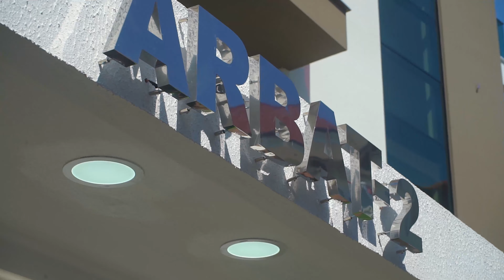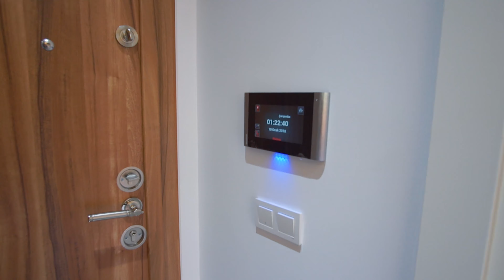АРЕНДА Квартиры в Турции у моря - Недвижимость в Алании возле моря - Дом в Турции 2020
1:40 Бассейн
1:45 сауна спорт зал
2:00 Обзор квартири
5:20 Большая комната

📌Адрес нашего офиса в Турции: г. Алания, Район Джумхуриет, ул. Намык Кемаля, No: 8A/C, поселок Махмутлар

🔵 Мы, Arbat Homes - известная в Турции и СНГ компания по подбору жилья. Если у Вас есть мечта приобрести квартиру или дом в Турции, обращайтесь к нам! Мы поможем вам ее осуществить!

Если вам не подошел ни один вариант с нашего сайта, звоните или пишите на мой номер: